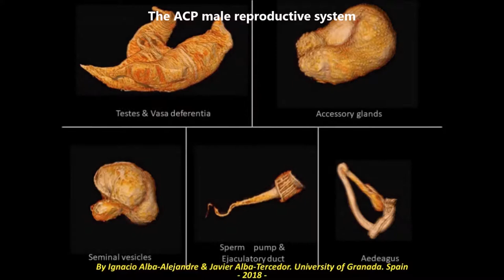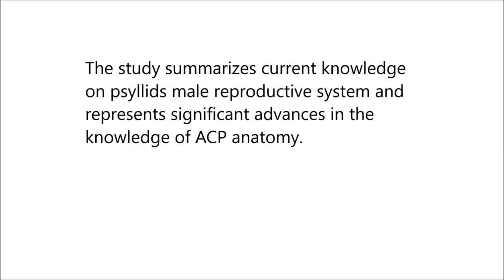Micro-CT study of male genitalia and reproductive system of the Asian citrus psyllid, Diaphorina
Micro-CT study of male genitalia and reproductive system of the Asian citrus psyllid, Diaphorina citri Kuwayama, 1908 (Insecta: Hemiptera, Liviidae). Ignacio Alba-Alejandre et al (2018), PLOS ONE

The Asian citrus psyllid (ACP), Diaphorina citri, is a major vector of the bacteria Candidatus Liberibacter asiaticus and C.L. americanus, which cause Huanglongbing disease (HLB) (aka Citrus greening disease), considered the most serious bacterial disease of citrus trees.

As part of a multidisciplinary project on psyllid biology the results presented here concern a detailed anatomical study of the male reproductive system (testes, seminal vesicles, accessory glands, sperm pump, connecting ducts, and aedeagus) using micro-computed tomography (micro-CT).

The study summarizes current knowledge on psyllids male reproductive system and represents significant advances in the knowledge of ACP anatomy.